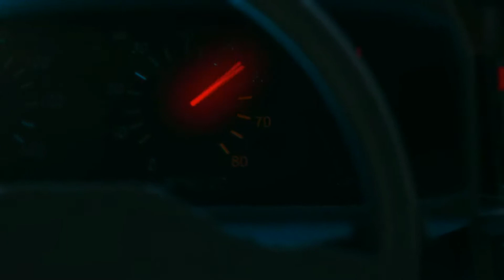UN BON KIFF SUR PS2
voila teste de tekken 4 sur ps2